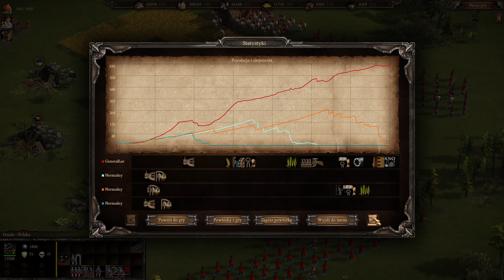Udaje kozaka w Kozacy 3 (PC) #4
Polska miażdży skonfliktowanych zaborców, czyli potyczka każdy na każdego miedzy Polską, Austrią, Rosją i Prusami ;)